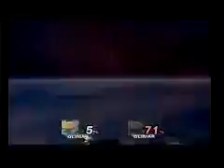Gamer Series 212